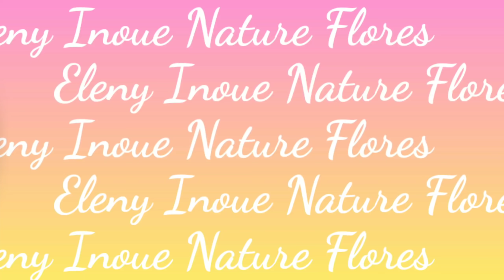ARRANJO DESCONSTRUIDO e o charme com os ARTIFICIAIS | ELENY INOUE - NATURE FLORES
* Quer aprender fazer arranjos florais daqueles de se apaixonar?  Temos vários cursos, um deles será o que você precisa:  Curso Online Arranjos de Sucesso, Curso Online de Jardins Verticais, Curso Presencial e Workshop Arranjos de Sucesso, sem falar na Mentoria de Arranjos de Sucesso. QUER COMEÇAR HOJE O SEU CURSO OU A MENTORIA?

***Want to learn how to create lovely artificial arrangements for your company or home? Or, maybe you have been designing for some time and need a refresher on design theory and mechanics. Or perhaps you would you like to see the career as a floral designer is something you would like to pursue. If so, then this is the perfect Online Classes for you!!
Com uma boa seleção de flores artificiais você poderá fazer arranjos  para residências, festas, casamentos e muito mais, e ainda ganhar dinheiro com isto. Não é fantástico? Nossos Cursos de Montagem de Arranjos Artificiais te ajudarão a fazer os seus arranjos e ensinarão as técnicas para você fazer Arranjos de Sucesso.
Meu nome é Eleny Inoue e eu estou no mercado desde 1988, há mais de 30 anos e posso te ajudar nesta nova caminhada.
No meu Curso Presencial você aprenderá fazer Jardins Verticais, Arranjos para casa, centro de mesa e  arranjos para festa.
O Curso Online ARRANJOS DE SUCESSO é um curso de arranjos de flores prático, rápido, eficiente e com uma didática super simples. Este Curso de Arranjos Florais vai mudar a sua vida. Mande uma mensagem agora para o WhatsApp (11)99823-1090 com o seu nome dizendo, eu quero o Curso Online Arranjos de Sucesso, e nós estaremos te dando todas as informações para você iniciar ainda hoje.
Despachamos para todo o Brasil.
A música é do Compositor e Pianista Jansey Crespo. Nature Flores é uma empresa desde 1988 é Importadora, Atacadista e Varejista de Flores e Árvores Artificiais, Vasos de Vidro, Cachepos de fibra e Peças Decorativas de Metal para Garden Center